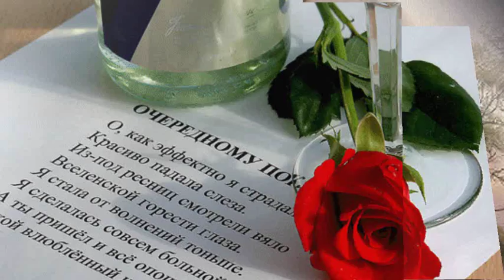...unser Liebeslied.wmv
Deine Augen strahlen wie das Licht
und meine Seele wird hell
dein Herz erzählt vom Glück
und meine Träume lächeln leise
dein Mund küsst das Leben
und meine Hoffnung beginnt zu atmen